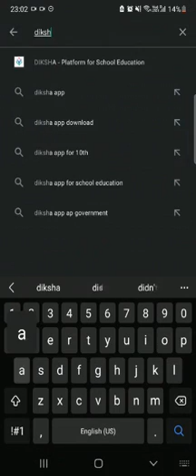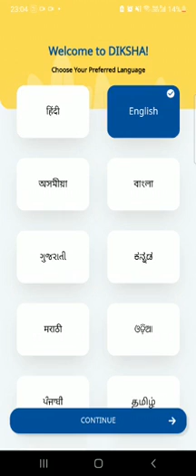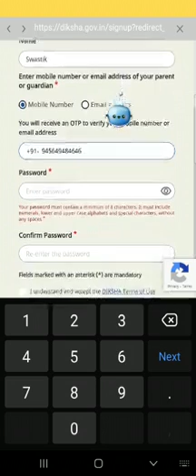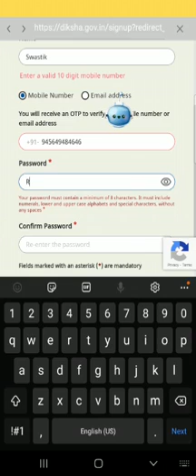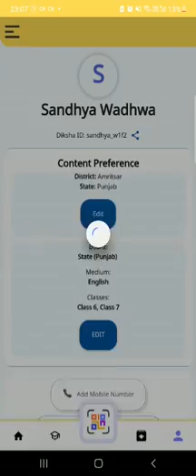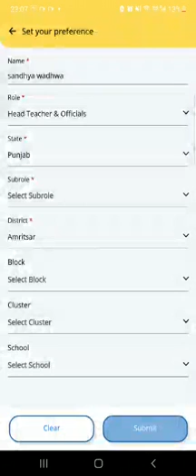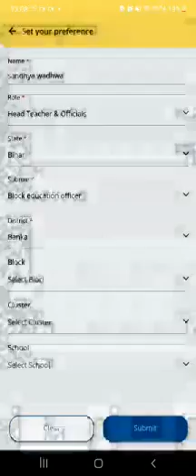DIKSHA APP download | DIKSHA application इनस्टॉल / डाउनलोड कैसे करें | Diksha par course kaise kare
Mission 50 IAS App Facebook video के माध्यम से आप दीक्षा ऍप को इनस्टॉल कर ले और जिन्होंने कर लिया है वे अपडेट कर ले